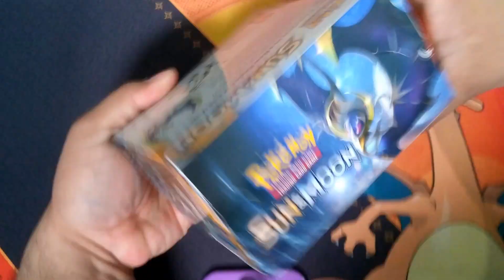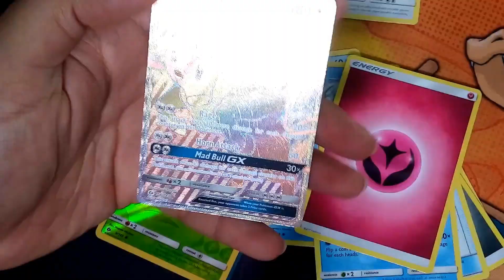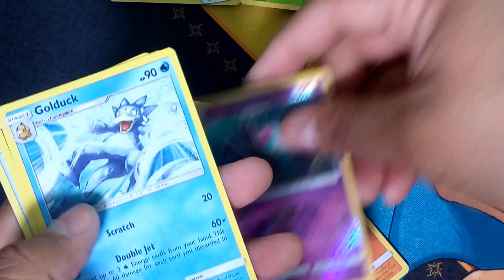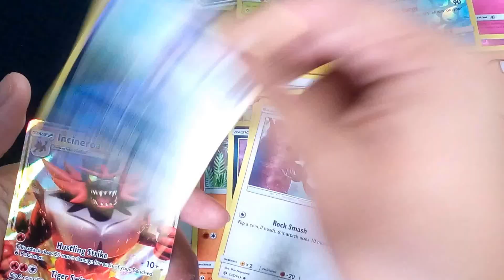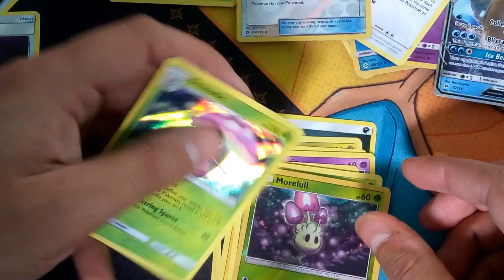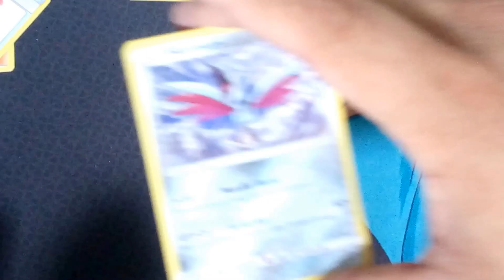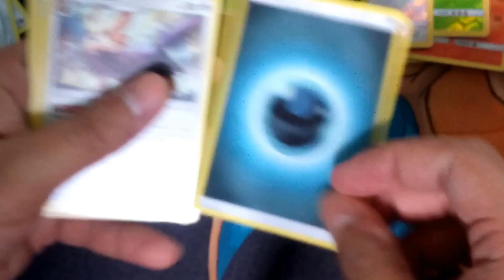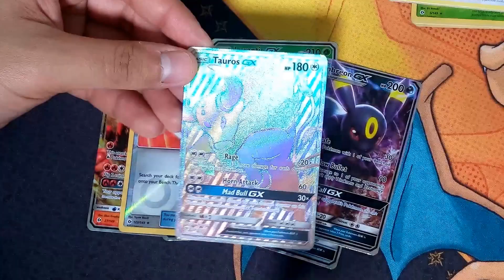Abriendo una Caja de Pokemon Sol y Luna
Que tal amigos y bienvenidos nuevamente al canal esta semana nos toco abrir la nueva expansión de Pokemon TCG Sun&Moon, Sol y Luna, a ver si tenemos suerte que nos salga lo mejor de la expansión.
Cada Video de Pokemon tiene sorpresas y premios, así que estén pendientes n.n
Aviso importante, para los elites, haremos una dinámica en la que podrán participar y ganarse todos los códigos que salgan en cualquiera de los elites que destapemos, así que estén atentos a esto porque se pondrá genialoso.